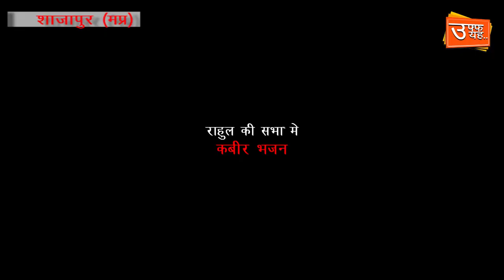राहुल गांधी क्यों बन गए कैमरामेन ?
प्रचार का नया अंदाज ।
राहुल की सभा मे कबीर भजन ।
कांग्रेस उम्मीदवार टिपानिया ने गाया भजन ।
राहुल गांधी ने बनाया वीडियो ।
लोकगायक प्रह्लाद टिपानिया है देवास सीट से उम्मीदवार